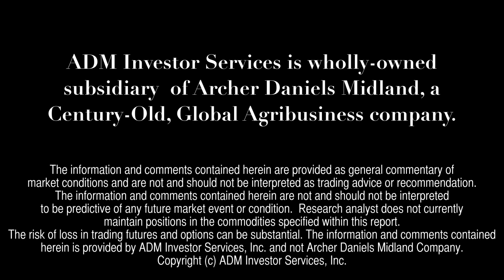Financial Futures Outlook - July 7, 2015